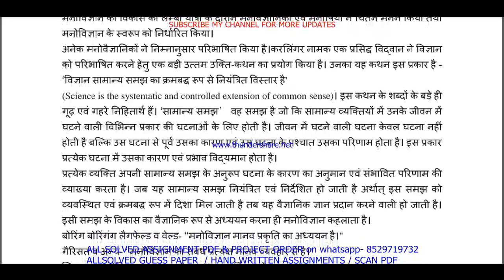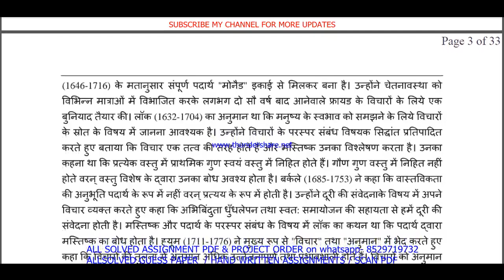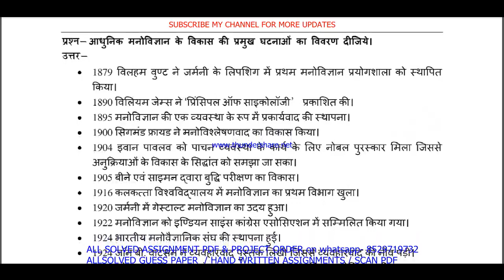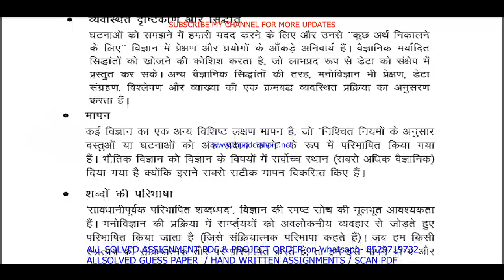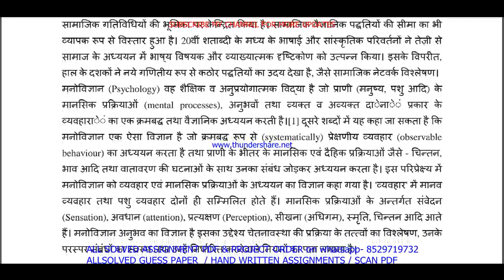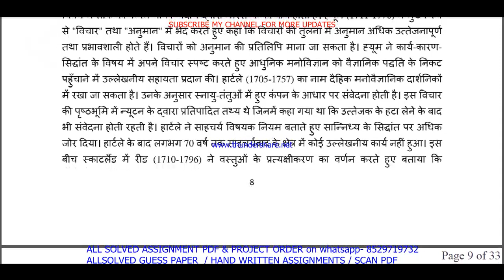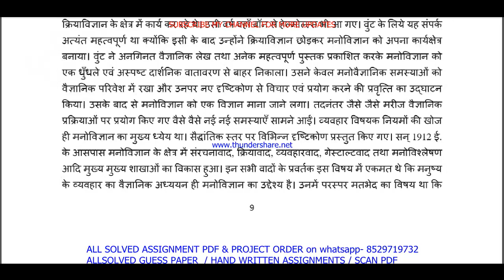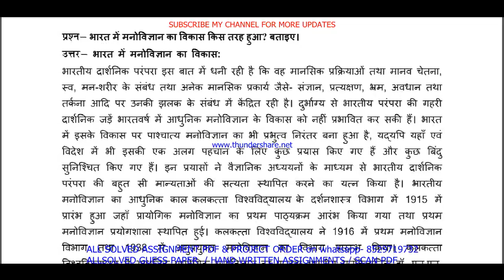BPCC 101 important questions with answers in Hindi || bpcc 101 Previous Year Question Paper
Introduction: "Maximize Your Success with ignou Solved Guess Papers! Our ignou ba psychology hons. bpcc 101 solved guess paper in Hindi for June and December session exams offers time-tested tips, exam pattern insights, and subject-specific guess papers to boost your preparation. furthermore Simplify your journey to success with our curated resources, ensuring you're well-prepared for ignou exams. finally Don't leave your grades to chance; embrace the power of solved guess papers!"

Benefits of ignou Solved Guess Papers in addition (to): BPCC 101 important questions with answers in Hindi
1. Familiarity with Exam Pattern: Guess papers give you an understanding of the exam's structure, question distribution, and marking scheme, allowing you to plan your time and effort accordingly.
2. Prioritizing Topics: Next By analyzing past trends, guess papers help you identify the most important topics and chapters that carry significant weightage in exams.
3. Practice and Revision: Attempting these papers allows you to practice under exam-like conditions and evaluate your knowledge and readiness for the actual test equally important.
4. Confidence Booster: in addition As you score well in these practice papers,  your confidence in tackling the real exam grows, reducing pre-exam jitters.
5. Time Management: Lastly Through regular practice with guess papers, you can fine-tune your time management skills, ensuring you complete the exam within the allocated time.

Searchable keywords for BPCC 101 important questions with answers in Hindi

bpcc 101 important questions with answers,
bpcc 101 important question,
bpcc 101 suggestion questions,
BPCC 101 Previous Year Question Paper Solved in Hindi,
bpcc 101 question paper in Hindi,
bpcc 101 previous year question paper,
bpcc 101 previous year question paper in Hindi,
ignou ba psychology hons. previous year question paper,
bpcc 101 previous year question paper 2024,
bpcc 101 previous year question paper with answers,

bpcc 101 previous year question paper solved Hindi,
bpcc 101 previous year question paper Hindi,

bpcc 101 previous year question paper ignou,

bpcc 101 previous year question paper solved,
bpcc 101 previous year question paper Hindi medium,
bpcc 101 question paper 2024,
bpcc 101 question paper pdf download,
bpcc 101 guess paper in Hindi,
ba psychology hons. study material,
ba psychology hons. previous year question paper in Hindi,
Other keywords
ba psychology hons. question paper in Hindi,
ignou ba psychology hons. question paper 2024,
ba psychology hons. important question,
ba psychology hons. question paper pdf download,
ignou ba psychology hons. guess paper in Hindi,
ignou bpcc 101 important question,
bpcc 101 ignou,
bpcc 101 sample paper in Hindi,
bpcc 101 books in Hindi,
bpcc 101 classes,
bpcc 101 full class in Hindi important questions,
bpcc 101 exam notes in Hindi,
bpcc 101 guides in Hindi,
bpcc 101 classes in Hindi,
bpcc 101 in Hindi,
bpcc 101 unit 1,
bpcc 101 assignment,
bpcc 101 assignment pdf,
bpcc 101 chapter 1,
bpcc 101 full class,
bpcc 101 class unit in Hindi,
bpcc 101 class unit in Hindi 2024,
bpcc 101 full class in Hindi,
bpcc 101 exam questions with answers,
bpcc 101 exam solved question paper,
bpcc 101,bpcc 101 question paper,
bpcc 101 class on important questions,
bpcc 101 important questions with solution 2024,
bpcc 101 full classes on important question